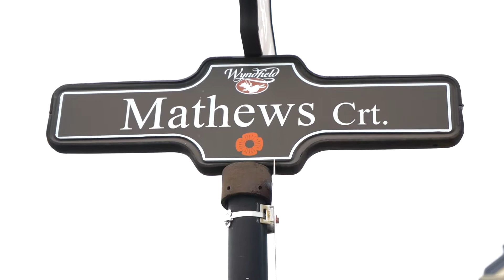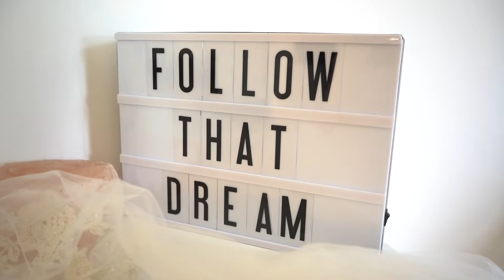Michelle & Chris💍 ❤️ **Same Day Edit** - AMV Weddings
Shot, Filmed & Edited by AMV